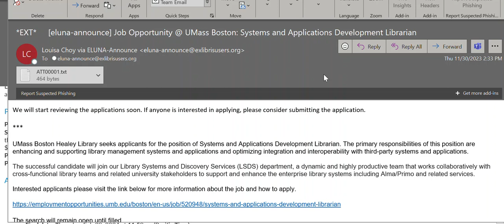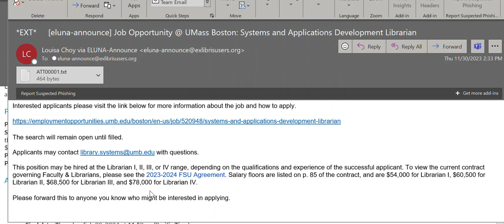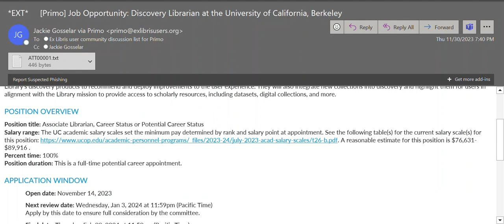Gold Star Listserv Job Postings: UMass Boston and UC Berkeley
No shell games and a living wage?! These two institutions have my respect.

University of Massachusetts - Boston: Systems and Applications Development Librarian (The link says No Pay Grade, but the listserv ad is very clear.)